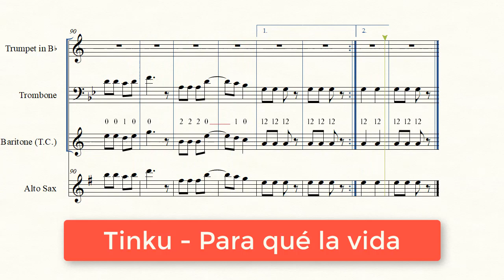(Partitura Numerada Tinku) 💃Para Qué La Vida - Llajtaymanta🎺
Partitura numerada del Tinku "Para qué la vida" del grupo Llajtaymanta
0:12 Partitura Para qué la vida en Si menor
1:12 Partitura Para qué la vida en La menor